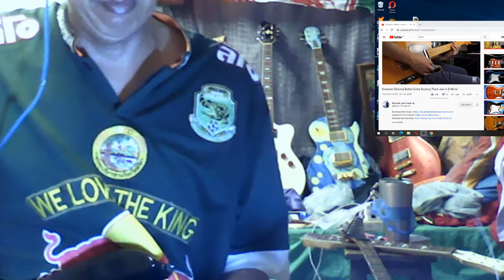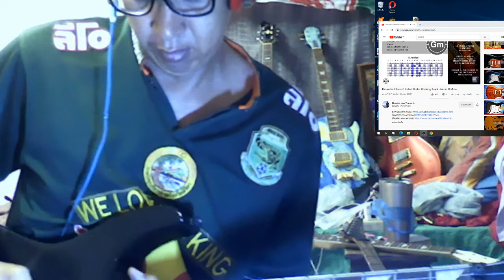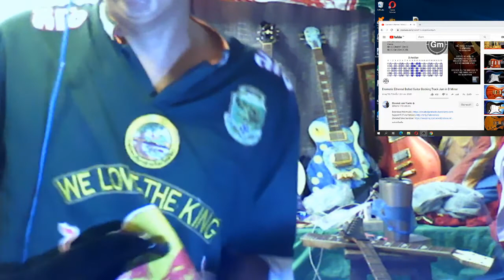RedBull Guitar lead